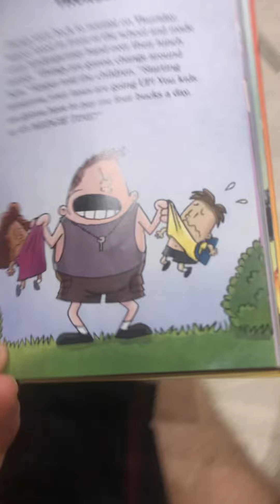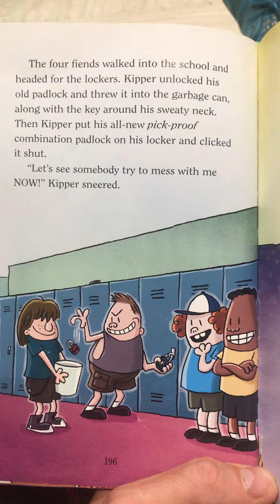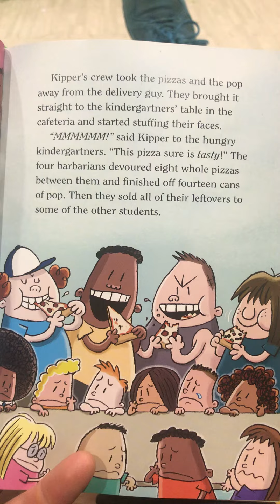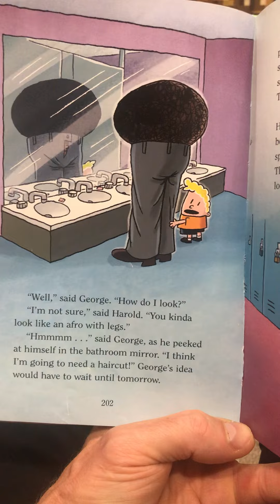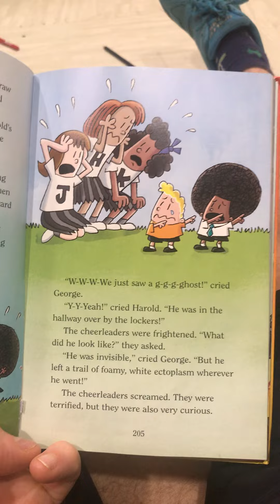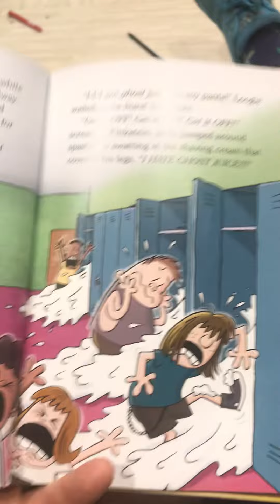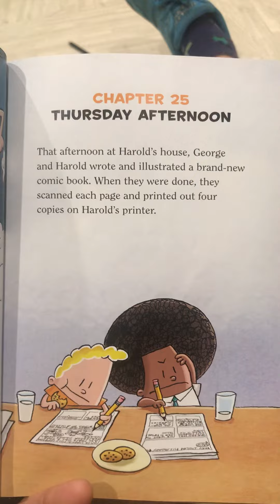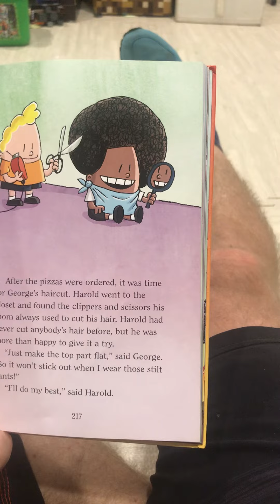Captain Underpants and the Terrifying Return of Tippy Tinkletrousers - Part 8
Continuing the exciting adventures of captain underpants and his arch nemesis atop tinkletrousers